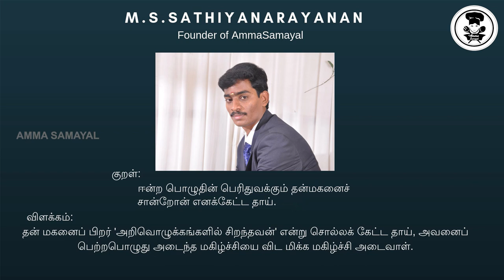மதுரை ஸ்பெஷல் |Kari Dosai|Dinner Recipe|Mutton Kari Dosai|Amma Samayal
HAI FRIENDS WELCOME BACK TO AMMA SAMAYAL IN THIS VIDEO WE WILL SEE HOW TO MAKE A MADURAI FAMOUS KARI DOSAI

HELLO APP : AMMA SAMAYAL
            INGREDIENTS FOR KARI DOSA

1.OIL 2 T-SPOON
2.FENNEL SEED 1/2 T-SPOON
3.ONION 2 NOS
4.TOMATO 2 NOS
5.SALT 1 T-SPOON
6.TURMERIC POWDER 1/4 T-SPOON
7.GINGER GARLIC PASTE 1 T-SPOON
8.MUTTON MASALA 1 T-SPOON
9.CORIANDER POWDER 1 T-SPOON
10.CHILLI POWDER 1 T-SPOON
11.MUTTON 1/4 KILOGRAM
12.WATER 1 CUP
13.PEPPER POWDER 1/4 T-SPOON
14.CORIANDER LEAVES REQUIRED AMT
15.OIL SMALL AMT
16.EGG 1 NOS
17.PEPPER POWDER 1/4 T-SPOON
18.ONION REQUIRED AMT
19.CORIANDER LEAVES REQUIRED AMT

                  கறி  தோசைக்கு  தேவையான பொருட்கள்

1.எண்ணெய் 2 தேய்க்கரண்டி
2.சோம்பு 1/2 தேய்க்கரண்டி
3.வெங்காயம் 2
4.தக்காளி 2
5.உப்பு 1 தேய்க்கரண்டி
6.மஞ்சள் தூள் 1/4 தேய்க்கரண்டி
7.இஞ்சி பூண்டு பேஸ்ட் 1 தேய்க்கரண்டி
8.மட்டன் மசாலா 1 தேய்க்கரண்டி
9.தனியா தூள் 1 தேய்க்கரண்டி
10.மிளகாய் தூள் 1 தேய்க்கரண்டி
11.மட்டன் 1/4 கிலோகிராம்
12.தண்ணீர் 1 கப்
13.மிளகு தூள் 1/4 தேய்க்கரண்டி
14.கொத்தமல்லி தேவையான அளவு
15.எண்ணெய் குறைந்த அளவு
16.முட்டை 1
17.மிளகு தூள் 1/4 தேய்க்கரண்டி
18.வெங்காயம் தேவையான அளவு
19.கொத்தமல்லி தேவையான அளவு